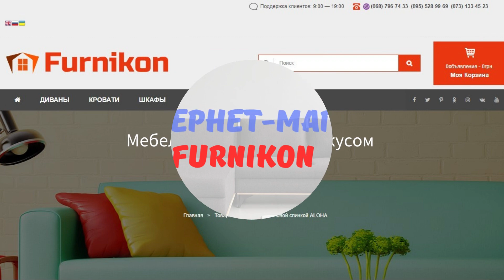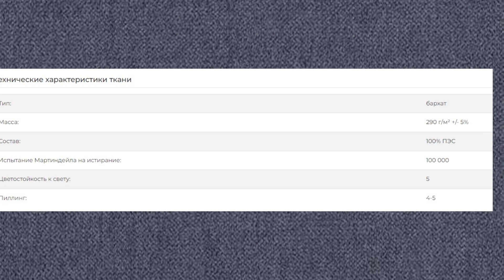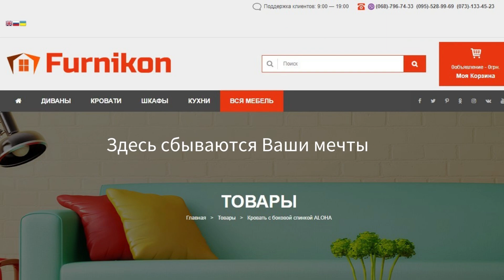Угловой диван Arrow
Угловой диван-кровать Arrow является примером современного дизайна, вдохновленного минимализмом и индустриальным стилем.

Одной из интересных особенностей этого углового дивана-кровати являются подвижные подушки на молнии. Это позволяет вам настроить угол наклона и разместить подушки так, как вам удобно.

Очаровательная форма модели напоминает букву "Г", где одна из сторон является широким шезлонгом, обеспечивая невероятный комфортным расположением.

Комфортная спальная зона 248 х 137 см.
Контейнер для постельных принадлежностей.
Стиль индастриал, лофт, модерн.

Больше информации о диване Arrow Вы сможете найти на нашем сайте, где указана цена, доставка и оплата + много других полезных деталей и советов.

Музыка авторская. Свободный доступ в сети интернет:  dj ivanetti - wonderful dreams